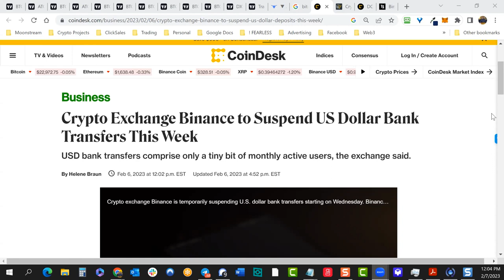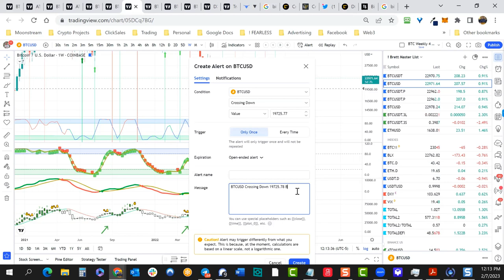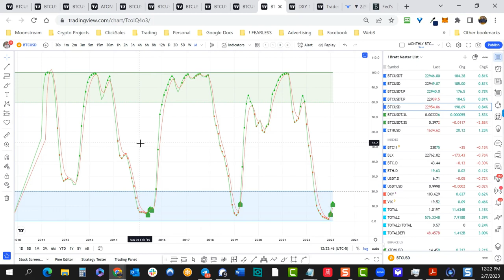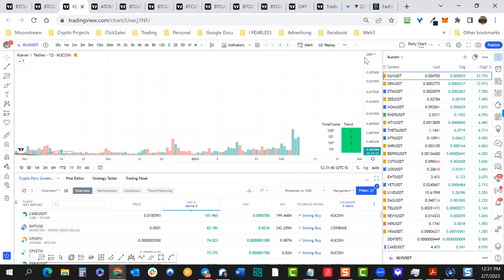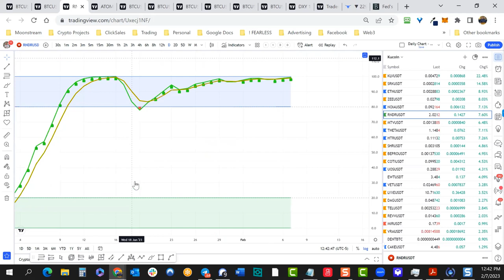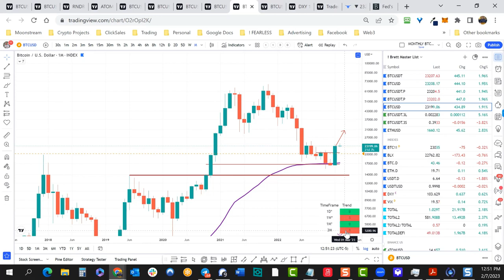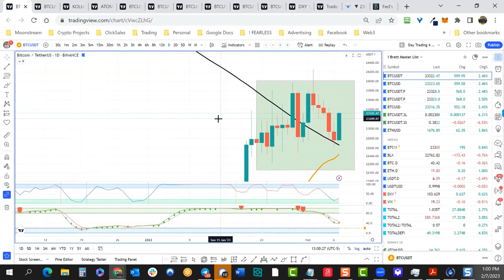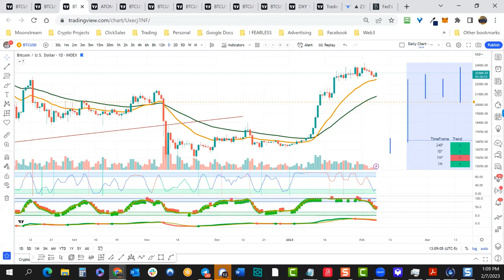Crypto Mastery - Weekly / Binance Suspends USD Transfers